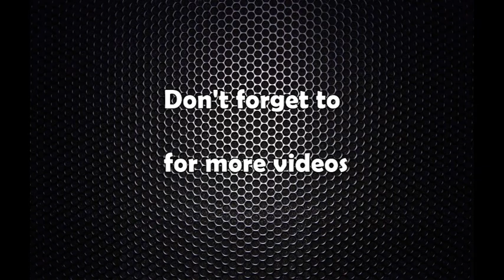उद्योग मन्त्रालयको गतिविधिबारे– सन्तोष बिष्टसँग कुवेर पाठकको ‘द भ्यू’